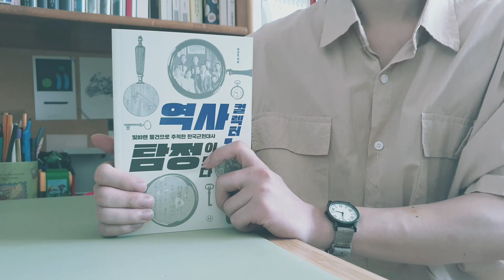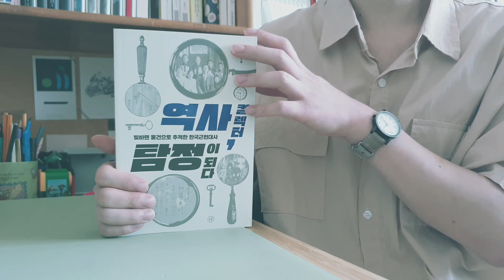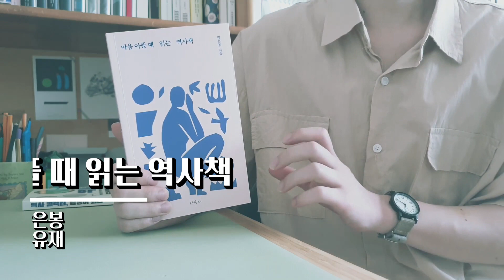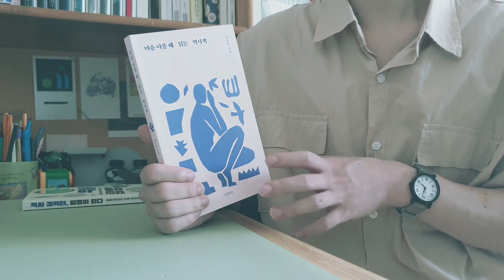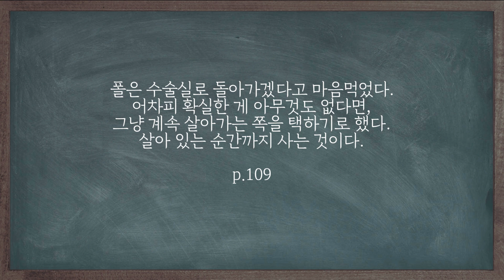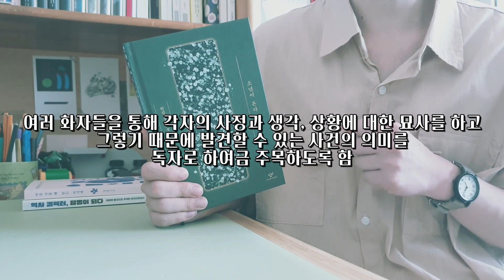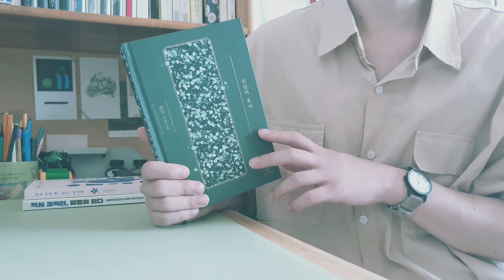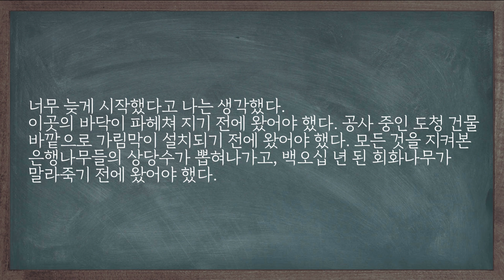[사유(思流,Sa.U)] 상반기 역사책 3권【한 구절 리뷰 EP.21】(북튜브/책추천/역사/한국사)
『역사 컬렉터, 탐정이 되다』, 박건호, 휴머니스트.
『마음 아플 때 읽는 역사책』, 박은봉, 서유재.
『소년이 온다』, 한강, 창비.